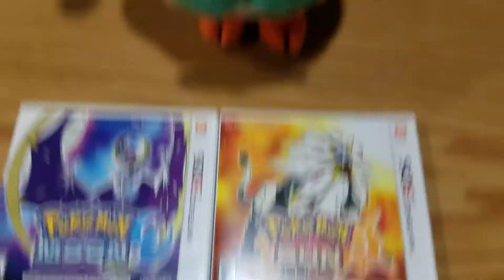Alola, Lil' Floof! - Pokémon Moon Part 1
Hello, Diggletts! I'm happy to announce that I'm back with a game I've been waiting for for a long time. Join me on my adventure in the Alola region!